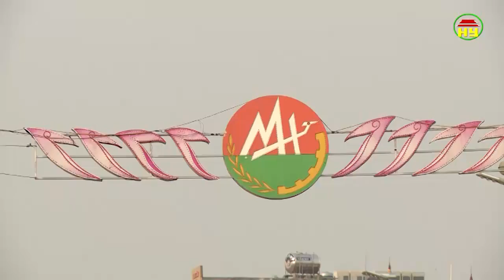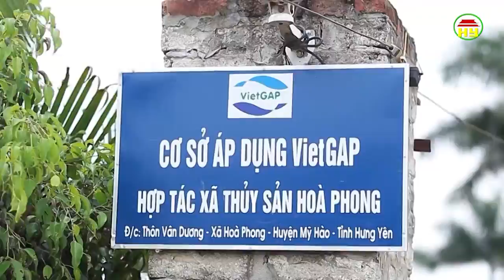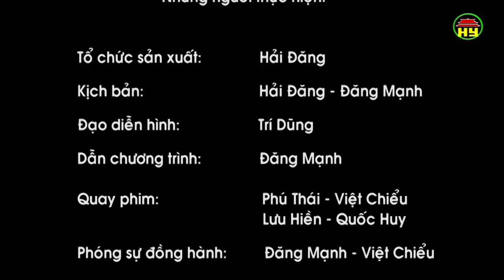Tọa đàm: Mỹ Hào huyện nông thôn mới.